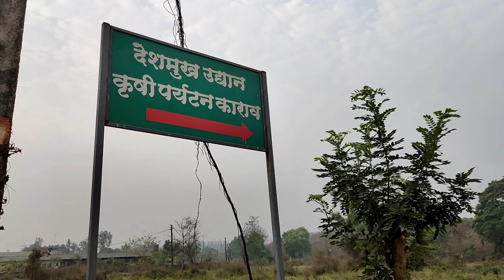मित्रांनो लवकरच आपला नवीन व्हिडिओ येणारं आहे ☺️☺️☺️☺️🙏🙏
my new vlog coming soon ☺️☺️